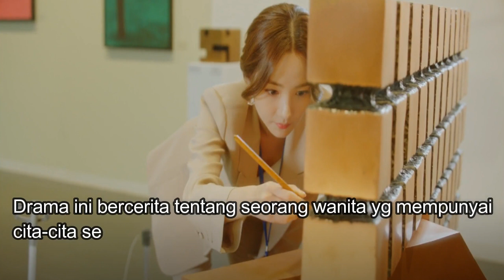💝 DRAMA KOREA BERTEMA PELUKIS TAMPAN // DRAKOR ROMANTIC COMEDY // KOREAN DRAMA MEETS A LOOKING THEM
Drama ini tentang seorang pelukis tampan dari luar negri yg kembali ke korea karena sebuah alasan,. bertemu dengan seorang wanita yg juga bekerja di galeri lukisan, mereka jatuh cinta yg di mulai dari kencan palsu ( pacaran tapi boong hhh)

Jangan lupa nonton vidio kebersamaan Park min young dan Kim jae wok yg benar2 romantis,. bisa buat baper

Riani_amg